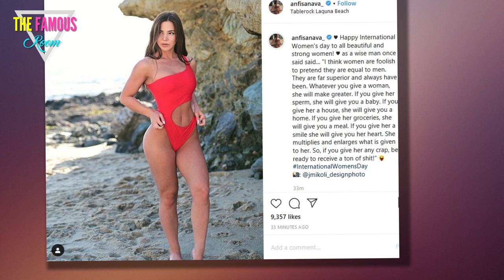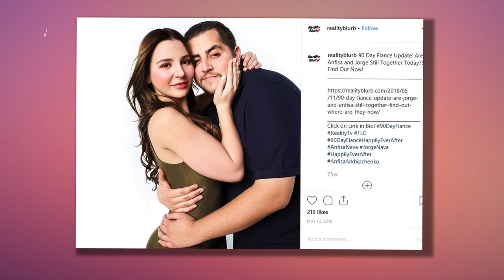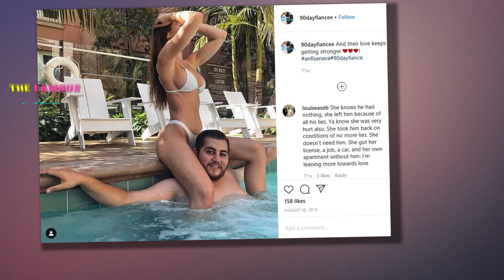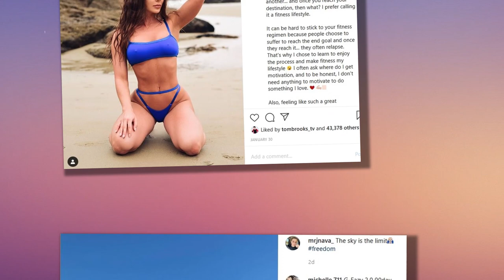90 Day Fiancé: What Really Happened Between Anfisa And Jorge Nava? 90 day fiance the other way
If there's one thing you can count on, it is 90 Day Fiance delivering unlimited entertainment, riveting drama, and interesting real-life stories. These stories are sure to keep you glued to your TV screen. However, for the couples featured on the show, it's all too real. They are putting it all out there for a chance at love...or a green card. They are opening themselves up to public scrutiny and judgment. 90 Day Fiancé gives us a peek into strangers' ups, downs, joy, and sadness.

 90 day fiance before the 90 days